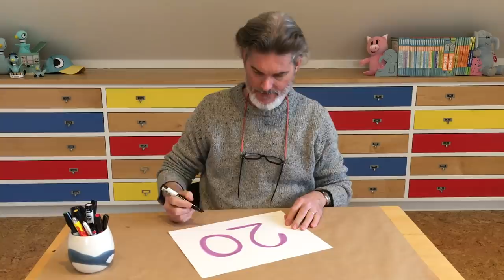LUNCH DOODLES with Mo Willems! Episode 05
Mo invites you into his studio and shares a game he invented for you to play after the doodles.

to download a worksheet for this LUNCH DOODLE!

A note from Mo with more about the project:
When I became the Kennedy Center Education Artist-in-Residence, I didn't realize the most impactful word in that title would be 'Residence.'
With millions of learners attempting to grow and educate themselves in new circumstances, I have decided to invite everyone into my studio once a day for the next few weeks.

Grab some paper and pencils, pens, or crayons.  We are going to doodle together and explore ways of writing and making.

You might be isolated, but you're not alone.  You are an art maker.  Let's make some together.